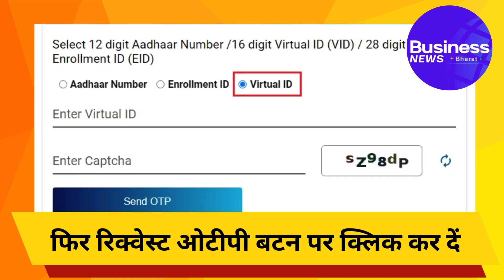Steps to Download E-Adhaar | Free Download Adhaar | Adhaar PDF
Aadhaar is an important document in India, but many of us avoid carrying it due to the fear of losing or damaging it. However, did you know that you can download a virtual copy (PDF file) of your Aadhaar?

There is no fee required for this, and it is accepted everywhere. According to UIDAI, the organization that issues Aadhaar, a virtual Aadhaar or e-Aadhaar is also valid just like the physical Aadhaar card.